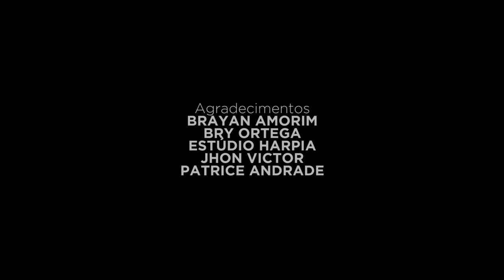Lucas Lopez | PVRIS - Sia - Chandelier | Drum Cover {HD}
Drum cover gravado no Estúdio Harpia da música "Chandelier" da cantora Sia na versão da banda PVRIS.

Leonardo Adamante

Edição de Áudio, Mixagem e Masterização
Wandley Bala

Captação de Imagens e Iluminação
Gabriel Gritten - LOIRO

Lucas Fernando Lopez

Agradecimentos
Brayan Amorim
Bry Ortega
Estúdio Harpia
Jhon Victor
Patrice Albuquerque

2018

Set up:

- Bateria: Odery Privilege Fusion {bb 20, t 12, s 14};
- Caixa 1: Mapex MPX {14x8}
- Caixa 2: Gretcsh Catalina Birch {14};
- Peles: Evans;
- Ferragens: Gibraltar e Roland;
- Pedal: Pearl Eliminator;
- Pratos: HH Paiste Giant Beat 14" | Crash Sabian AA 15" | Crash Paiste 2002 18" | Ride Paiste 2002 24 " | Ride Crash Sabian Omni AAX 22" | Splash Paiste Paint 12" | Stax Wuhan 12" | China Paiste 2002 14;
- Baquetas: Vic Firth 5B
- Fones: Shure In Ear 215 SE.